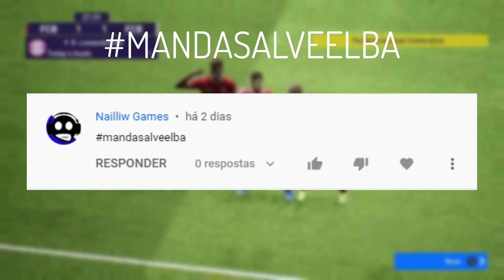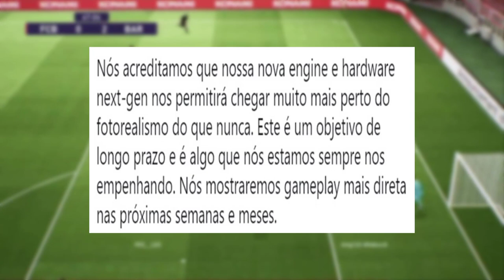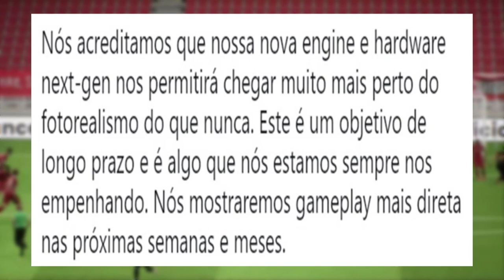PES 2022 | GRÁFICOS ULTRA REALISTAS CONFIRMADOS! KONAMI FALA OFICIALMENTE